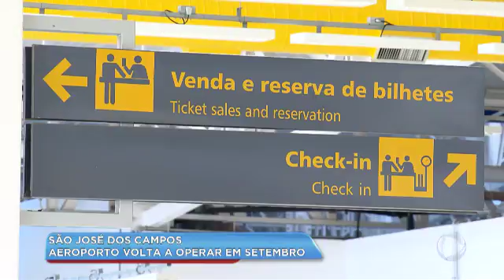AEROPORTO VOLTA A OPERAR EM SETEMBRO_BALANÇO GERAL VALE_27/06/2018